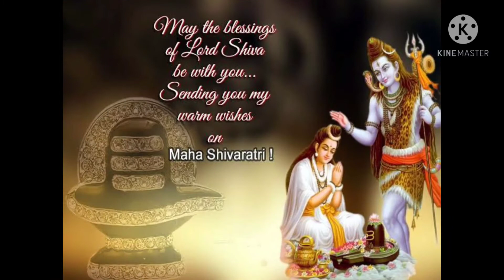Happy sivarathri to all....